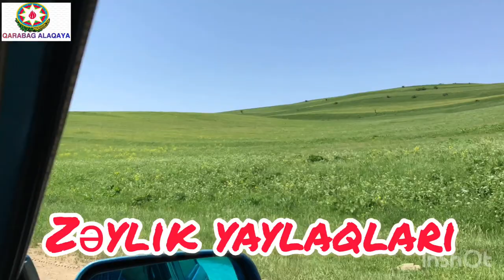26 İL SONRA YURD YERİMİZƏ GEDİRİK. ZƏYLİK KƏNDİ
QARABAĞ ALAQAYA
26 il sonra yurd yerimizi ziyarət etdim. İnşallah tezliklə ALAQAYAda olan yurd yerlərimizi ziyarət edək. Çox gözəl gəzinti oldu. Fərqli hisslər yaşadıq. Bilmirəm niyə mən dağları bu qədər sevirəm. Dağlar mənim üçün bir başqa aləmdir. Daşkəsən dağlarıda çox gözəldir. 1993-cü ildə Zəylik kəndində yaylaqda olmuşuq. "Yaylaqda" deyəndəki, bura qaçqın gəlmişdik...